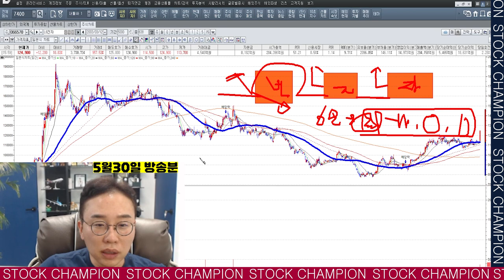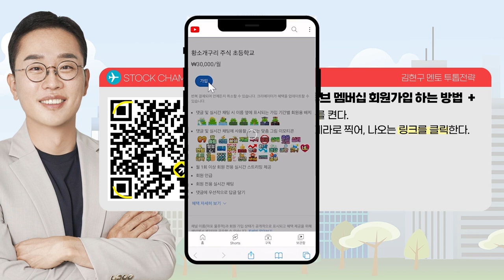[투톱 키워드💡] 김현구의 투톱전략 5월 30일 방송분_이제 6월이다! 6월에 주목해야할 이슈는?